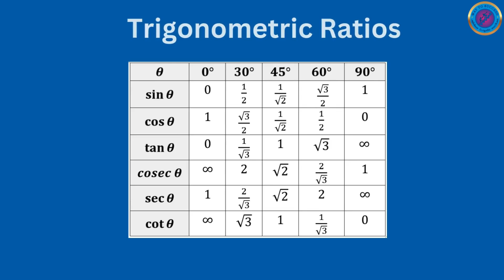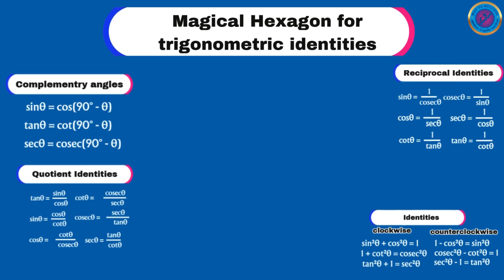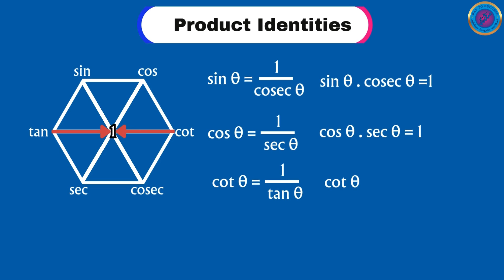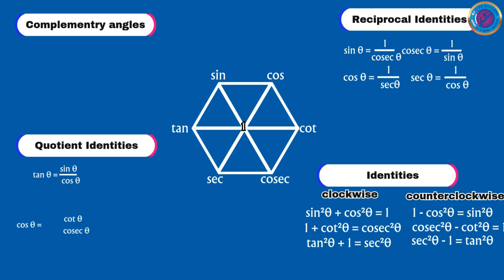10th Maths - Trigonometry formula tricks - WTS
Easy ways to remember trigonometric formulas without memorizing

For online Purchases...